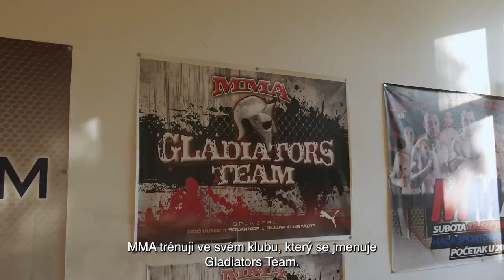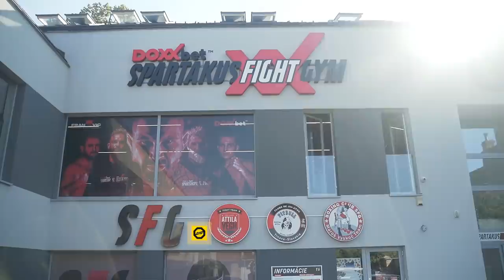Cesta na OKTAGON 27: ČEPO vs. KOSTIĆ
Nad Nepelou se bude blýskat, a to tak, že pořádně! 🔥 Největší akce slovenského MMA tohoto roku! 🥊  OKTAGON 27 představí domácí hvězdy bojových sportů v čele se šampionem lehké váhy, legendárním Ivanem Buchingerem, který se - v podle mnohých největším zápase 🇸🇰  MMA - proti ultra-nebezpečnému Barboríkovi, pokusí získat titul v druhé váhové kategorii! 🤩

🇷🇸 | MILOŠ KOSTIĆ